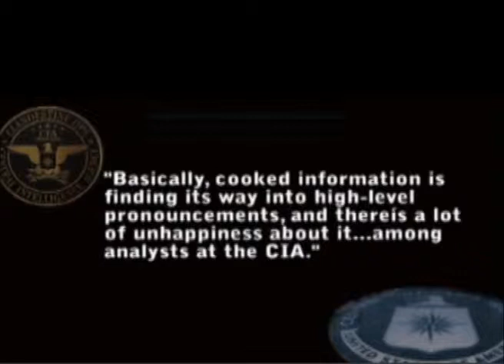John Dean: It's a Federal Felony To Mislead and Distort Information to Congress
John Dean's ongoing legal and political commentary incisive, trenchant and compelling. Forever known as the man who "warned" Nixon of the "cancer on his presidency" (i.e., Watergate), Dean has emerged as one of the most articulate analysts warning of the threats to our Constitutional and civil rights that we face under the Bush administration and the right wing direction of the federal bench and Supreme Court. He is the author of many books, including "The Rehnquist Choice."